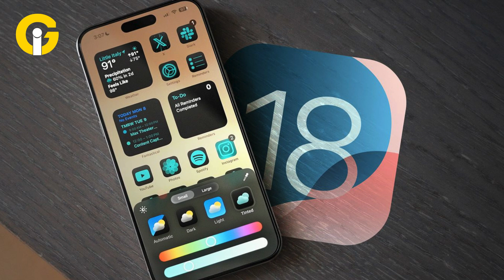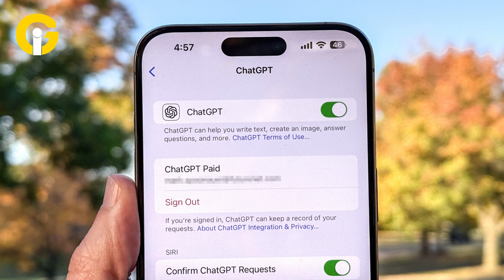iOS 18.2 Confirmed for December – What’s New?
Apple has confirmed the release of iOS 18.2 for December, with exciting features and refinements on the way. From enhanced security updates to new Apple Intelligence enhancements, there’s a lot to look forward to.

Tune in for a sneak peek at what iOS 18.2 has in store for iPhone users!